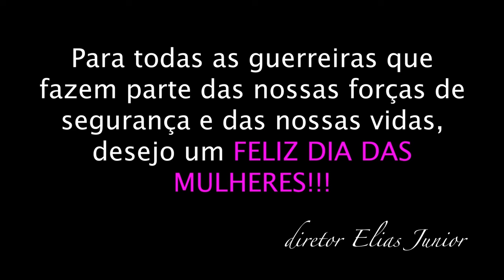Homenagem à todas as mulheres!!! diretor Elias Junior